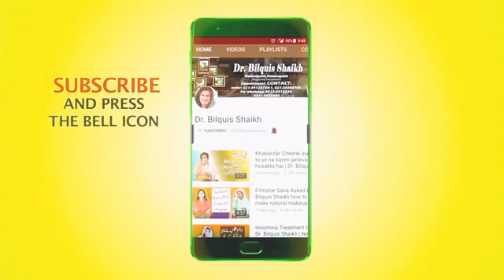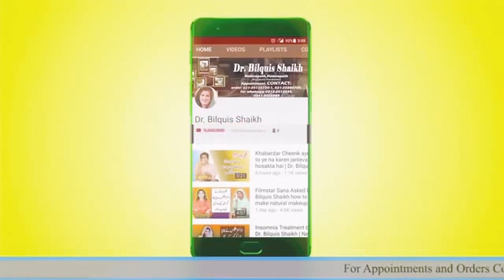May 18, 2020